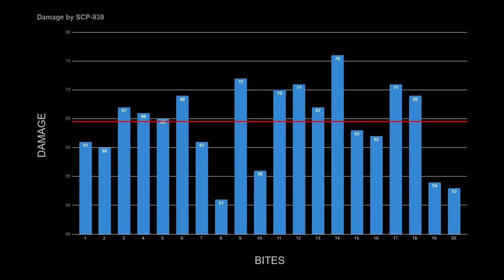SCP-939 comparison: Are they different? - SCP: Secret Laboratory